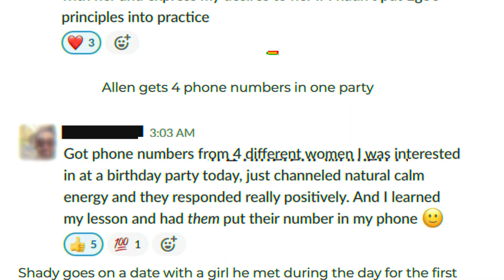Cute Girl Reacts To Brown Guy Approaching Girls In Coffee Shop (MUST WATCH)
In this video we teach you how to approach a girl in a coffee shop through breaking down an approach of a student.

May the growth be with you,
Ege